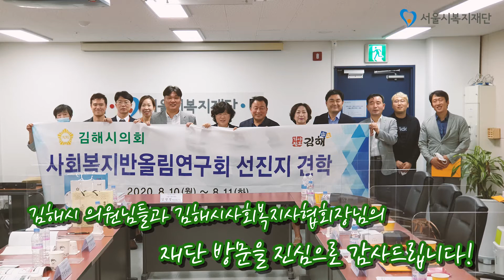환영합니다! 🎉김해시의회, 김해시사회복지사협회 서울시복지재단 방문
8월 10일, 김해시의회와 김해시사회복지사협회에서
재단을 방문해주셨습니다.

사회복지반올림연구회의 박은희 의원님, 김형수 의원님, 황현재 의원님,
조종현 의원님, 정준호 의원님과
김해시사회복지사협회 김진경 협회장님,
김수기 연구원님, 박효진 주무관님
멀리서부터 방문해주셔서 감사합니다.

약 2시간 동안 진행된 재단소개 및 질의응답을 통해
‘복지거버넌스’와 ‘혁신적 운영모델 개발’에 대한 이야기를
나누는 시간을 가졌고,
의원님들이 주신 질문들을 통해
우리 재단도 성장할 수 있는 계기가 되었습니다

앞으로 서울시복지재단과 김해시와의 교류를 기대하며
의원님들의 방문현장을 소개합니다.